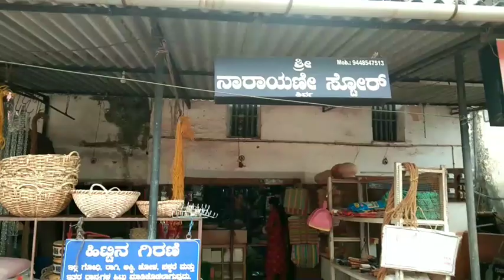ಬರ್ಸಾದ Vlog//ಸ್ಪೆಷಲ್ ರೆಸಿಪಿ//Tulu Vlog/Tulu Recipe/Mallika Kitchen And Vlogs